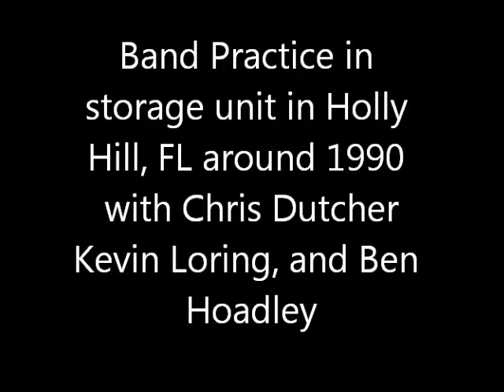Band practice in storage unit around 1990 with Chris Dutcher, Kevin Loring, and Ben Hoadley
Band practice in storage unit around 1990 with Chris Dutcher, Kevin Loring, and Ben Hoadley in Holly Hill, FL